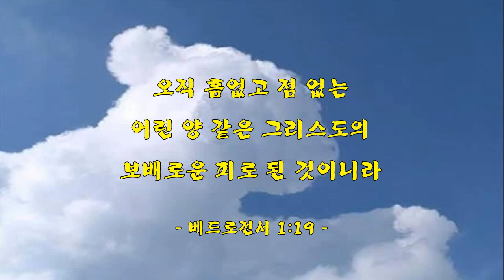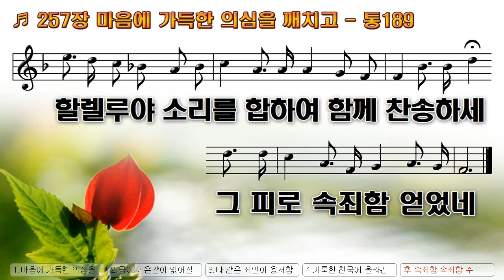[악보&찬송] 257장, '마음에 가득한 의심을 깨치고' 통189 (회개와 용서)